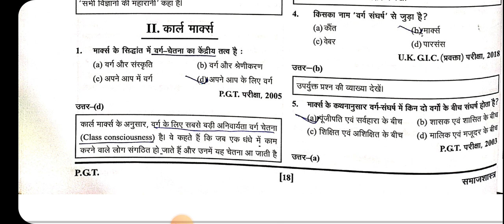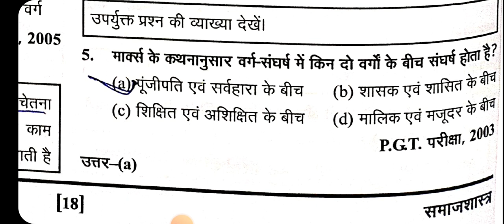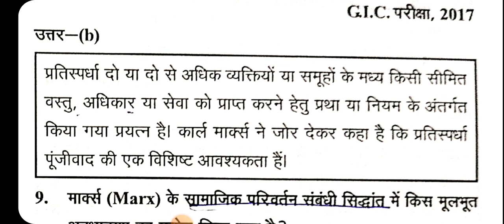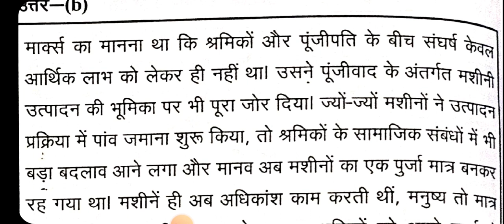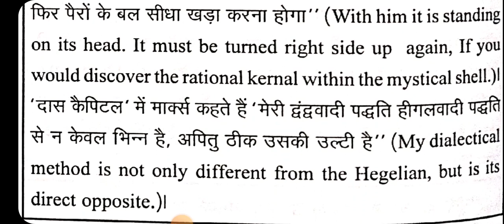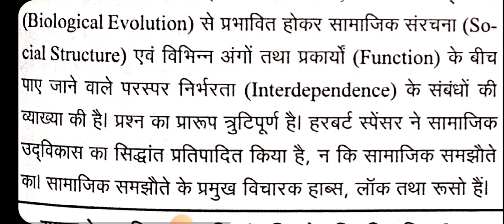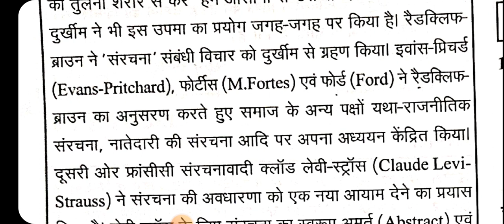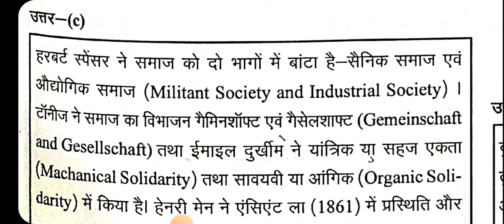MCQ'S ON "KARL MARX and HERBERT SPENCER"| BIHAR STET-2024 | BPSC 3.0/4.0 SOCIOLOGY